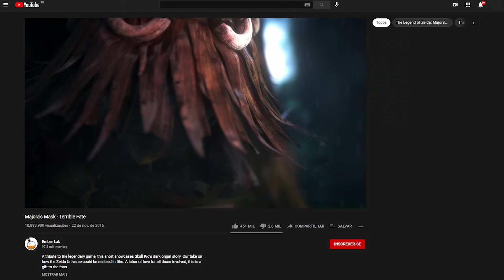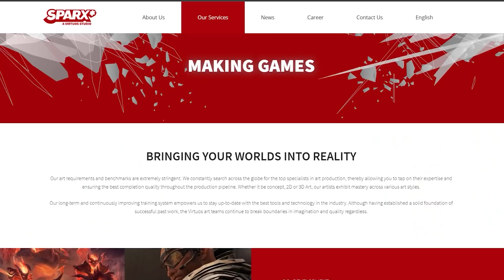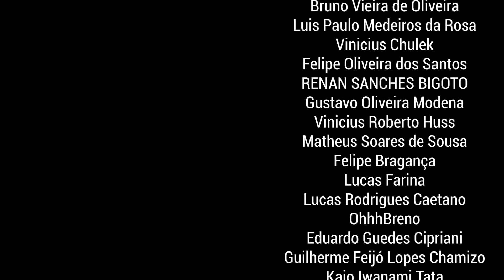A Pixar ta Fazendo Jogos Agora? - Kena: Bridge of Spirits